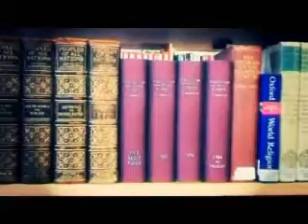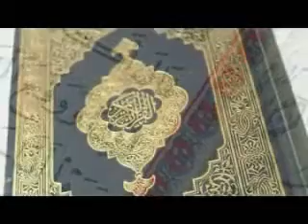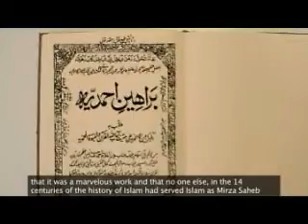Persecution Of Ahmadies: 25th November 2009 - Part 1 (Urdu/English)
Part 1 of a brief account of the persecution of Ahmadis in the last 120 years. This episode covers the early years with special reference to the time of the founder of the Ahmadiyya Muslim Community.